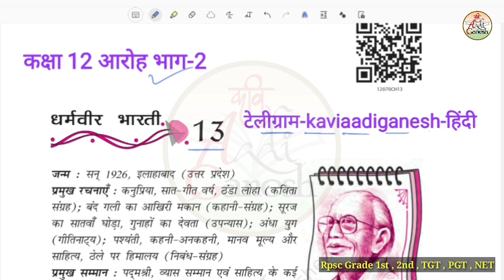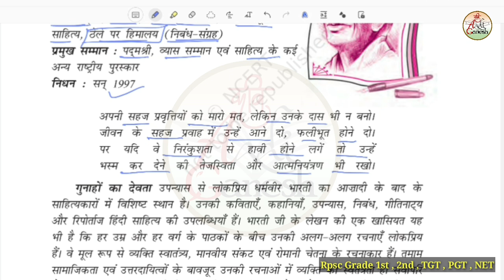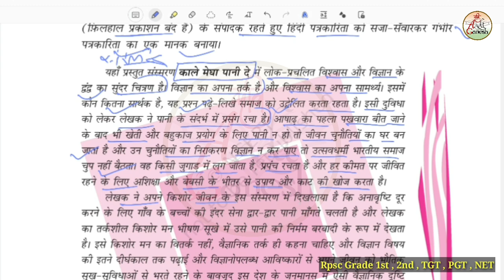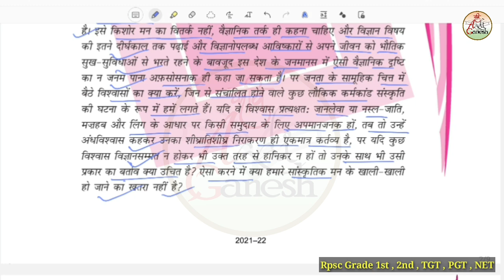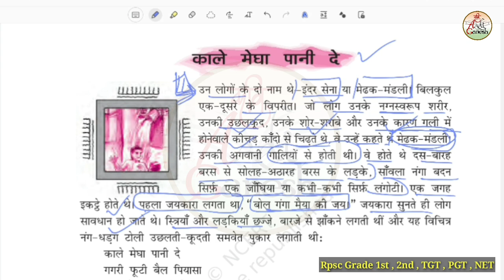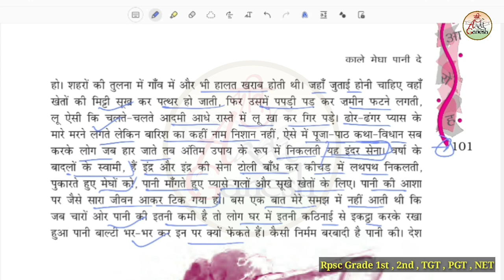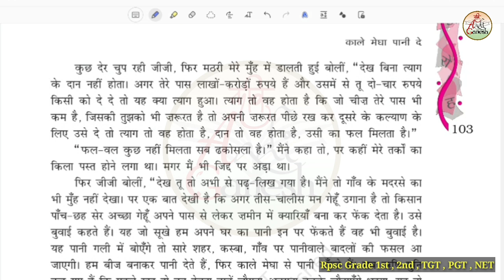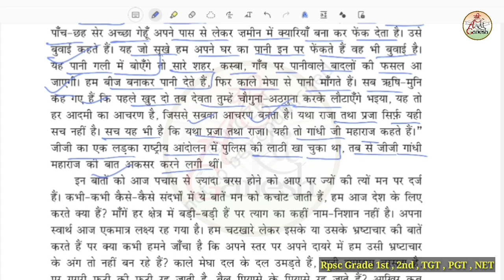Class 12 Aaroh Chapter-13 | काले मेघा पानी दे-धर्मवीर भारती | 1st,2nd grade hindi|KaviAadiGanesh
नमस्कार दोस्तों इस वीडियो के अंदर कक्षा 12 की पुस्तक आरोह भाग - 2 पाठ 13 काले मेघा पानी दे धर्मवीर भारती को विस्तार से समझाया गया है

काले मेघा पानी दे धर्मवीर भारती
kale megha pani de dharmveer bharti

Class 12 Aaroh
Class12 Aaroh bhag 2

कक्षा 12 आरोह
कक्षा 12 आरोह भाग 2
कक्षा 12 आरोह पाठ 13
आरोह कक्षा 12
आरोह कक्षा 12 पाठ 13

2nd grade hindi
1st grade hindi
Class_12

kksha 12 aaroh
kksha 12 aaroha chapter 13
aaroh kaksha 12
aaroh kaksha 12 path 13
aaroh hindi book

Aaroh bhag 2
kaksha 12 hindi
kaksha 12 hindi path